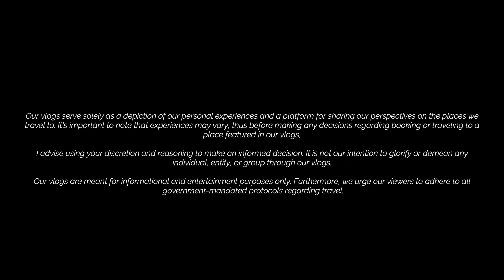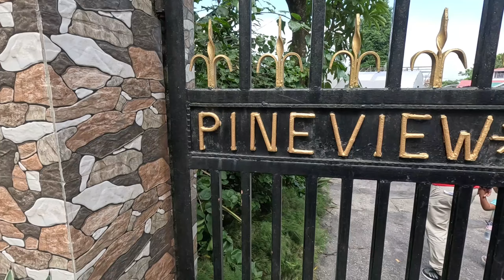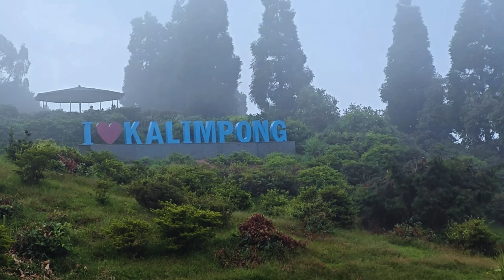Kalimpong Tourist Places | Kalimpong Tour Guide | Best Time & Transportation Options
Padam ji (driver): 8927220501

0:00- Intro
01:44- Chapter 1 (Porichoy)
02:53- Chapter 2 (Shundoro Jaiga)
16:10- Chapter 3 (Pouchanor Porbo)
17:58- Chapter 4 (Shera Shomoi)

Gears Used:

i) GoPro HERO12 Black

ii) ULANZI Camera Tripod MT11

iii) Digitek Wireless Microphone